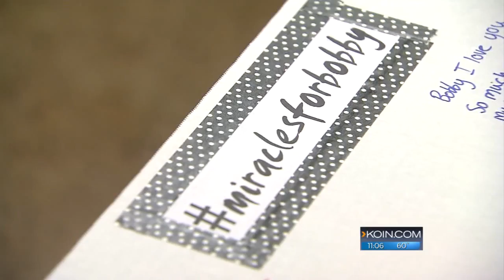Loved ones sing, pray for 17-year-old injured in crash